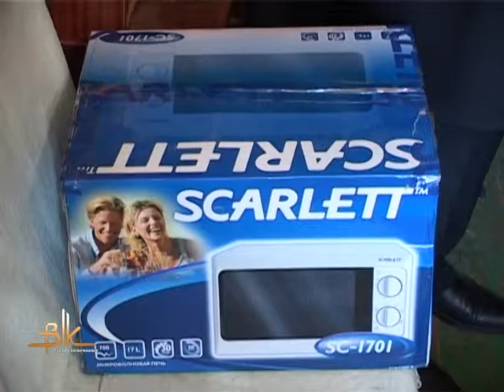Міський голова та депутати привітали з Днем інвалідів городян із вадами слуху та зору